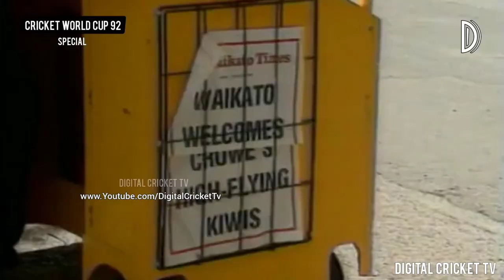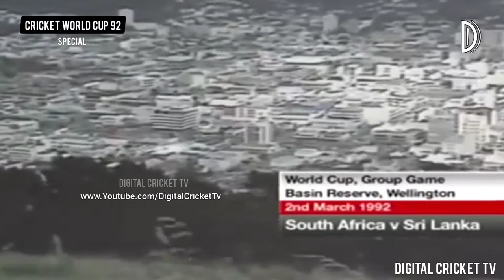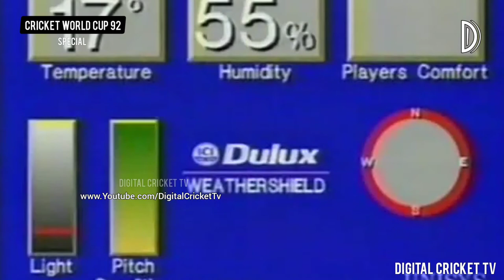Special Moments Cricket World Cup 92 / DIGITAL CRICKET TV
SPECIAL MOMENTS CRICKET WORLD CUP 92

BENSON & HEDGES
CRICKET WORLD CUP 1992
Hosts: Australia & New Zealand
Dates: 22 February – 25 March

Champions: Pakistan (1st title)
Runners-up: England
Participants - 9
Matches - 39
Player of the series: New Zealand [Martin Crowe]
Most runs: New Zealand [Martin Crowe] (456)
Most wickets: Pakistan [Wasim Akram] (18)

The 1992 Cricket World Cup (officially the Benson & Hedges World Cup 1992) was the fifth staging of the Cricket World Cup, organised by the International Cricket Council (ICC). It was held in Australia and New Zealand from 22 February to 25 March 1992, and finished with Pakistan beating England by 22 runs in the final to become the World Cup champions for the first time. 1992 World Cup is remembered for the controversial "Rain Rule" which also ended South Africa's best chance of winning the world cup.

The 1992 World Cup was the first to feature coloured player clothing, white cricket balls and black sightscreens with a number of matches being played under floodlights. The 1992 World Cup was also the first to be held in the Southern Hemisphere. It was also the first World Cup to include South Africa, who had been allowed to re-join the International Cricket Council as a Test-playing nation after the end of apartheid. For the first time, the World Cup was not held after a four-year gap, but five.

For the first time, South Africa competed as the eighth full member of the ICC, and would play their first Test in 22 years in the West Indies a month after the World Cup. Zimbabwe appeared for the third time, having qualified by winning the 1990 ICC Trophy defeating the Netherlands in the final for the second time. Zimbabwe would gain full member status following the tournament and play their first Test match later in 1992. Teams who entered were

Co-hosts New Zealand proved the surprise package of the tournament, winning their first seven consecutive games to finish on top of the table after the round-robin. The other hosts, Australia, one of the pre-tournament favourites lost their first two matches. They recovered somewhat to win four of the remaining six, but narrowly missed out on the semi-finals. The West Indies also finished with a 4–4 record, but were just behind Australia on run-rate. South Africa made a triumphant return to international cricket with a win over Australia at the Sydney Cricket Ground in their first match. They and England had solid campaigns and easily qualified for the semis, despite upset losses to Sri Lanka and Zimbabwe respectively. India had a disappointing tournament and never looked likely to progress beyond the round-robin. Sri Lanka were still establishing themselves at the highest level and beat only Zimbabwe (who did not yet have Test status) and South Africa.

New Zealand were defeated only twice in the tournament, both times by Pakistan in consecutive matches, in their final group match and in the semi-final.

Eleven umpires were selected to officiate at the World Cup: two from each of the host nations, Australia and New Zealand, and one from each of the other participating nations.
West Indies' Steve Bucknor and England's David Shepherd were chosen as the umpires for the first semi-final, while New Zealand's Brian Aldridge and Australia's Steve Randell were chosen for the second. Bucknor and Aldridge were chosen for the final

Two match referees were also selected to supervise the semi-finals and final. Australia's Peter Burge supervised the first semi-final and the final, while New Zealand's Frank Cameron supervised the second semi-final.

The 1992 World Cup featured the seven Test teams at that time.
Teams:
 1. Australia
 2. England
 3. India
 4. New Zealand
 5. Pakistan
 6. South Africa
 7. Sri Lanka
 8. West Indies
 9. Zimbabwe

Enjoy Classic World Cup Special Moments
DCT Team
A Online DIGITAL CRICKET TV NETWORK
*Special updates: Photos and Videos Old CLASSIC CRICKET GREAT MOMENTS / HISTORY